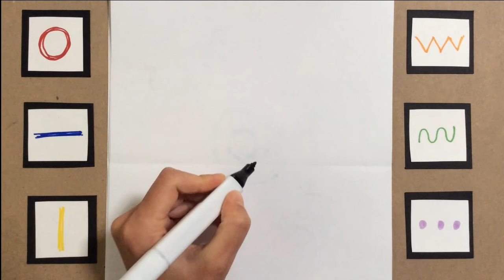Spirals & Slip the Snail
Spirals help improve our handwriting and coordination. Let’s use Spirals to draw Slip the Snail!
Thanks to Ron Mulvey for sharing the idea of Slip with me.